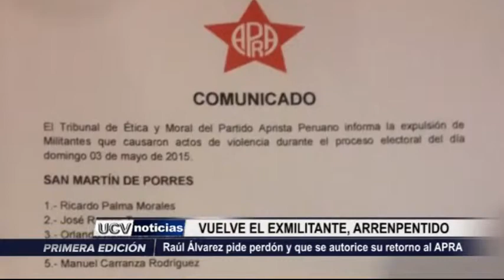RAUL ALVAREZ SE DISCULPA